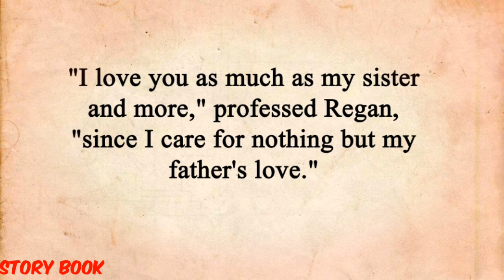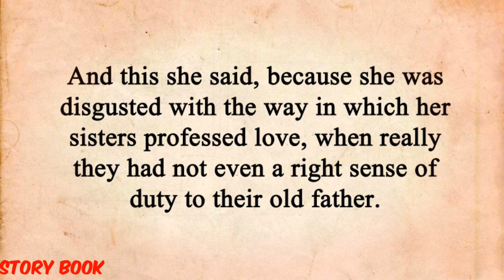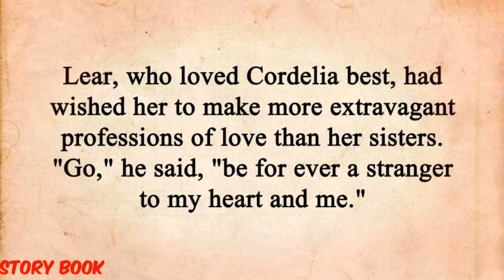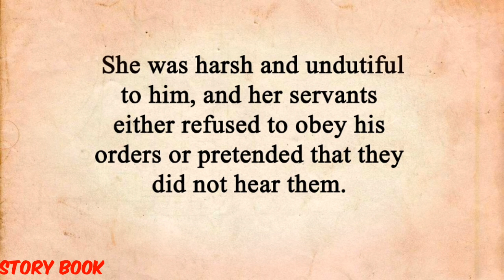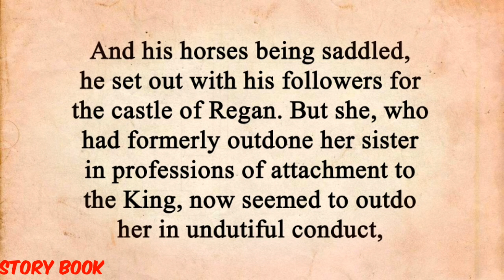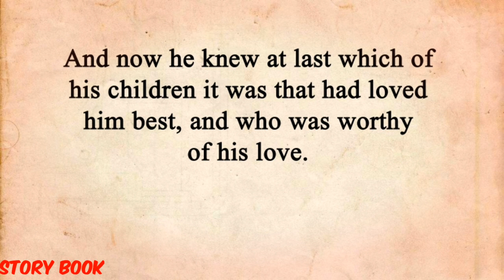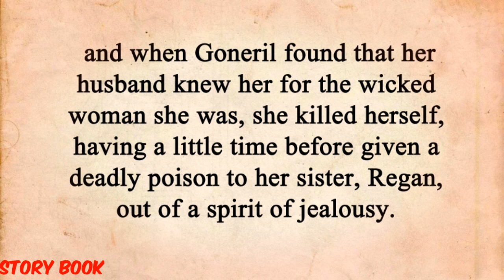Learn English through story Level 1🔥/Shakespeare beautiful story/